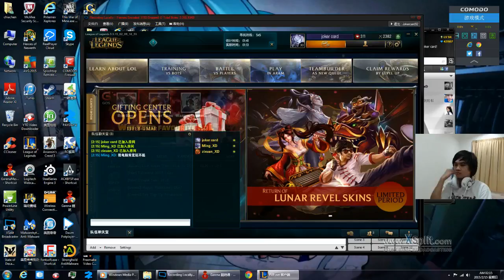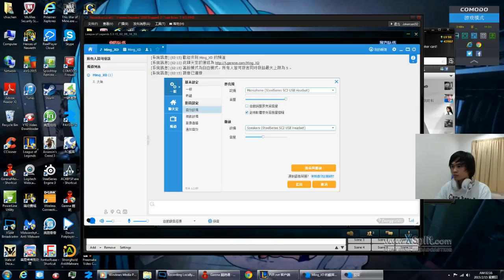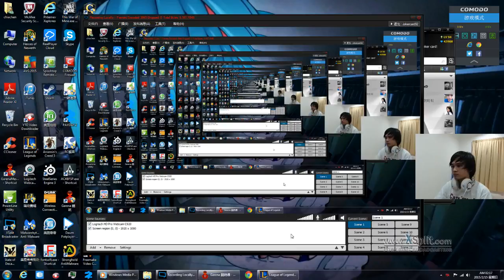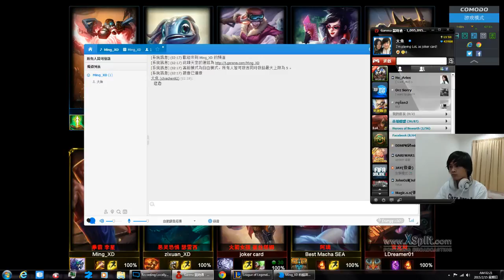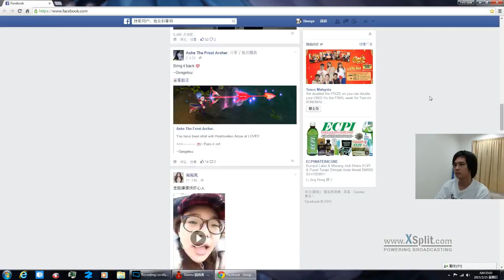新马服 败场 LDreamer01 top